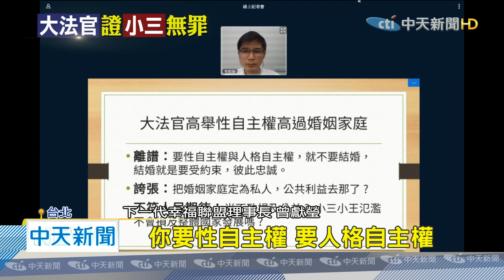20200529中天新聞 大法官釋憲 以五大理由將刑法通姦除罪化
司法院大法官會議，今天做出釋字第791號解釋，以五大理由對刑法第239條通姦罪，以及只告小三或小王的規定，都被宣告違憲，從今天開始立即失效，仍在官司中者，皆可解套免訴，而支持或反對通姦除罪化的民間社團，也表達各自立場。下一代幸福盟就痛批，會讓小三、小王的外遇文化氾濫，而婦女新知基金會則表示，婚姻家庭制度不會因此瓦解。